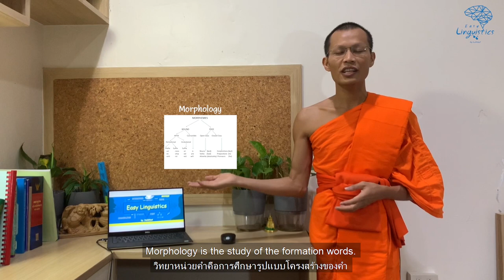Easy Linguistics: The branches of Language Ep.2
This video will be presenting only in brief on each subject or major just for guiding you to know what you have to study in Linguistics.

Editor: Sunan​ kalapat